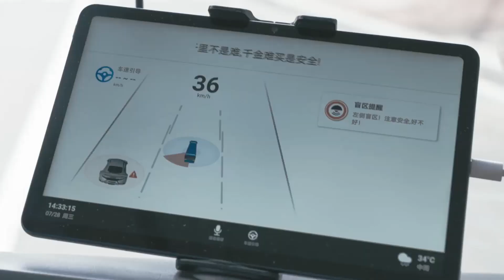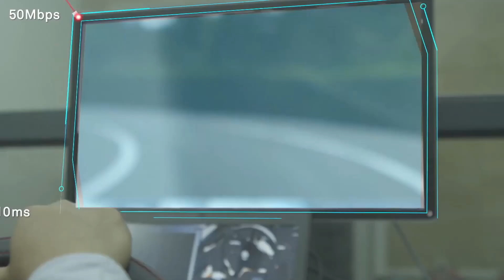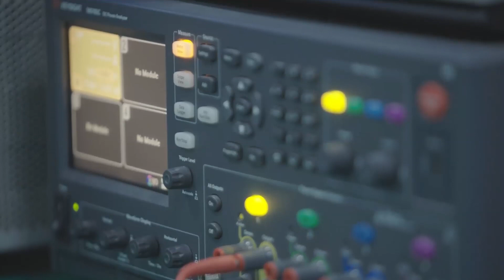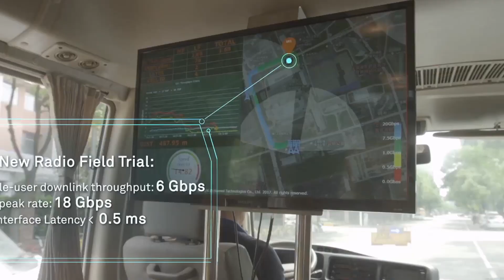Huawei Perspectiva 6G 2028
El Grupo de Promoción IMT-2030 (6G) de la Academia China de Tecnología de la Información y la Comunicación publica su informe técnico sobre 6G. El título del lanzamiento es "Libro blanco sobre el concepto general 6G y las posibles tecnologías clave". Contiene información sobre la integración del mundo real y virtual con 6G.
as generaciones de teléfonos inteligentes siempre se han actualizado, manteniéndose al día con las tecnologías anteriores. Actualmente, cubre todas las áreas de negocio con muchas instalaciones que brindan el máximo confort a los usuarios, pero no debemos olvidar el camino que hemos recorrido. Con 3G, ATM e IP pulidos, 4G ha fortalecido la industria informática y de TI, y 5G continúa expandiéndose.
l experto de la industria cree que la primera fase de 6G será la más difícil. Se necesitaron aproximadamente 4 décadas para pasar de 1G a 5G y desarrollar la industria de los teléfonos inteligentes. Si bien se puede ver un tremendo impacto y cooperación en la industria, la agitación geopolítica y la desglobalización tienen consecuencias negativas.